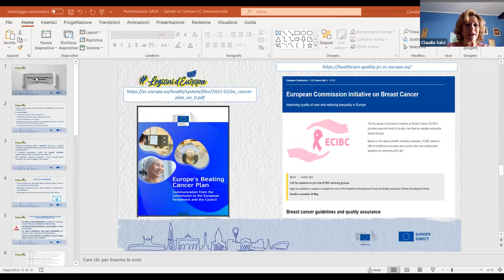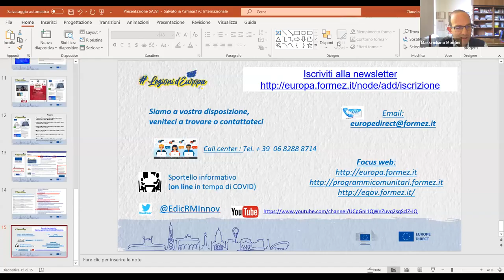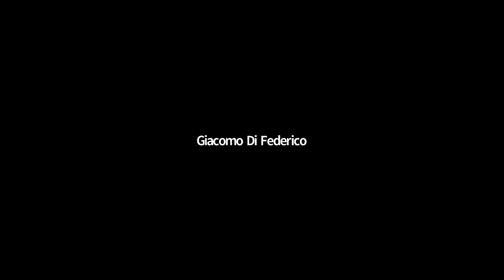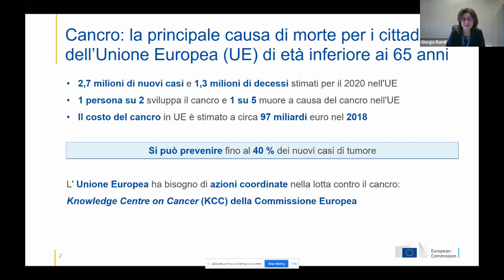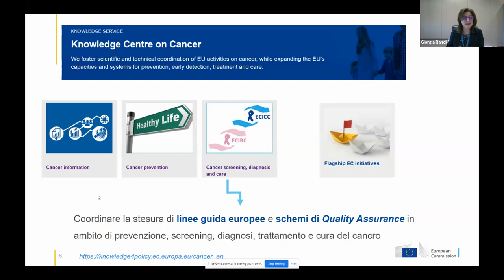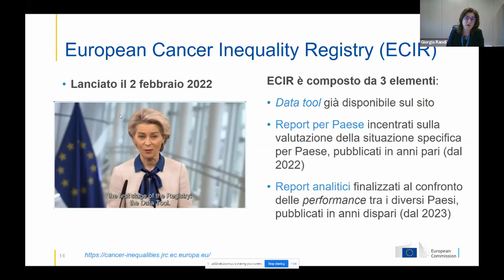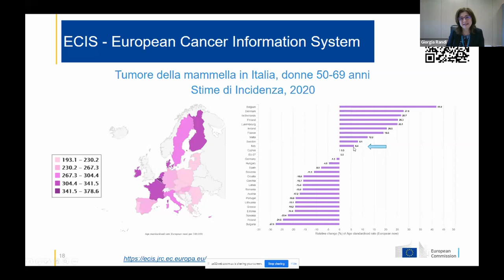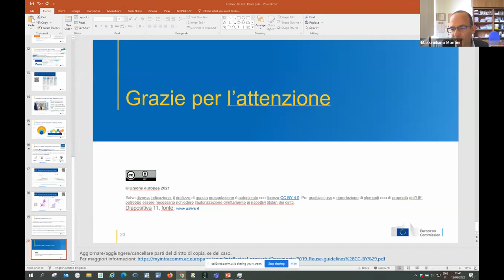Unione Europea e tutela della salute (12/05/2022)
La prima prte della lezione mira ad offrire una panoramica generale sulle azioni e strategie elaborate dalle istituzioni dell'Unione durante la pandemia. Dopo una breve disamina delle norme di diritto primario riguardanti la tutela della salute pubblica e un inquadramento della governance sanitaria a livello sovranazionale, verranno analizzati i principali interventi realizzati per rispondere alla crisi sanitaria.

Saranno poi prese in considerazione e valutate le sfide future, anche alla luce dei risultati della Conferenza sul futuro dell'Europa. La seconda parte della lezione sarà dedicato a presentare il Piano europeo di lotta contro il cancro che mira ad invertire la tendenza per quanto riguarda questa malattia e rappresenta un altro passo avanti verso un'Unione europea della salute forte e un'UE più sicura, meglio preparata e più resiliente.